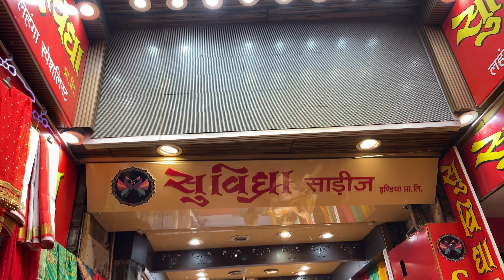Part 2-Sun rise at Ganga | Boat Ride |Morning Ganga Aarti at Assi Ghat, Trying local food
Today we start our day with the morning Arti at Assi ghat
Assi Ghat is the only ghat where you can see morning Arti. The aarti is performed here early morning 5 -530 a.m. under the Subah e Banars cultural and spiritual event. where-in there's a lot like, chanting of shaloks, Yoga, recitals of raags and instrumental renditions of raags and at times some eminent personalities also come to witness or to give a small talk. Please ask your Hotel or Guest House once you arrive in Banaras.

2nd- The boat ride at Banaras was so amazing to see the sunrise. if you want to book a personal boat it will cost somewhere around Rs 1000 to Rs 1200 on weeks day and at Weekends it might increase to Rs1500 to 1800. And if you want to go for a share boat ride it will cost you Rs 100 per head.
During this board ride, you can see all the main GHATS of Banaras.

Local food -
1. Malaiyo and tiranga Barfi- Sriji Sweets, thateri Bazar
2. Tomato Chaat, Palak Patta Chaat-Kashi Chaat Bhandar: D.37/49 Godowlia Road, Giria Ghar Chauraha, Badadev, Godowlia, Varanasi, Uttar Pradesh 221001
3. Mix Fruit Lassi-Blue Lassi: CK 12/1 Kunj Gali, Kachaudi Gali, Near Rajbandhu, Govindpura, Varanasi, Uttar Pradesh, 221001
4. Paan- Ramchandra Chaurasia Tambul Bhandar: 23/59 A,Khojwa Bazar, Varanasi 221010, Uttar Pradesh, India
5. Malai Toast, Sizzling Toast-Laxmi Chai Waale: Near, CK 56/34 chowk, Govindpura, thana, Uttar Pradesh 221001
6. Badi Kachori & Jalebi-Ram Bhandar: C.K 15/29 Katra Ratanlal, Thatheri Bazar, Govindpura, Varanasi, Uttar Pradesh 221001
7. Baati Chokka Thali-Baati Chokha Restaurant: Aanand Mandir Cinema Hall, Raja Bazar Rd, Andhrapull, Teliyabag, Varanasi, Uttar Pradesh 221002
8. Gol gappa and papdi chaat-Deena Chaat Bhandar: Hanuman Mandir, Ramapura Luxa Rd, Luxa, Varanasi, Uttar Pradesh 221001